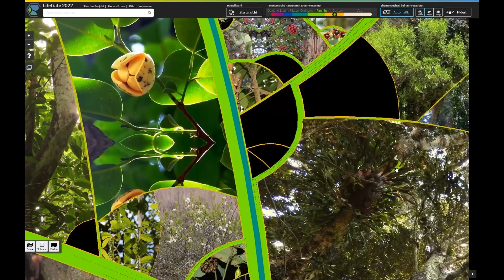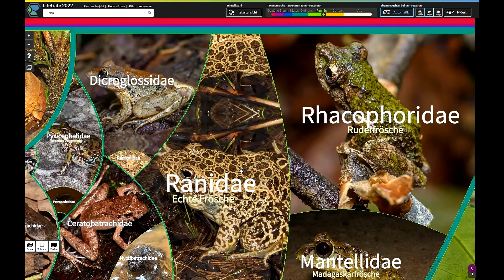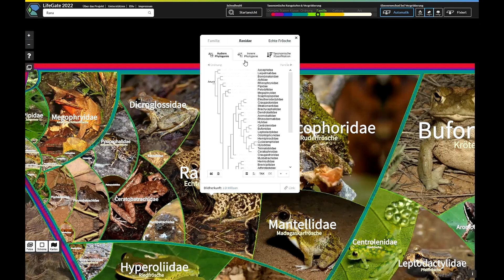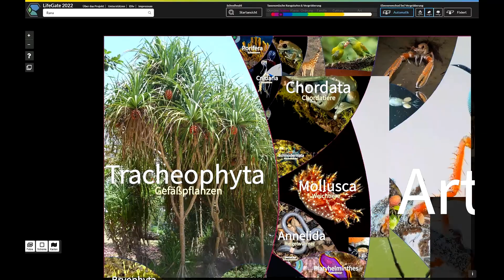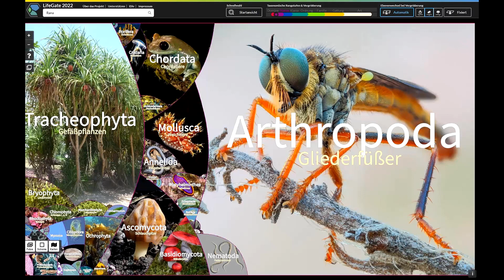LifeGate – Tutorial (deutsch)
Die Online-Plattform LifeGate zeigt die ganze Vielfalt des Lebens in einer einzigen interaktiven Karte. In diesem Video erfahren Sie, welche vielfältigen Informationen LifeGate enthält und wie Sie es bedienen können.

Video produziert von Martin Freiberg, Sebastian Tilch, Rebecca Didt und Stefan Bernhardt für die Universität Leipzig und das Deutsche Zentrum für integrative Biodiversitätsforschung (iDiv).